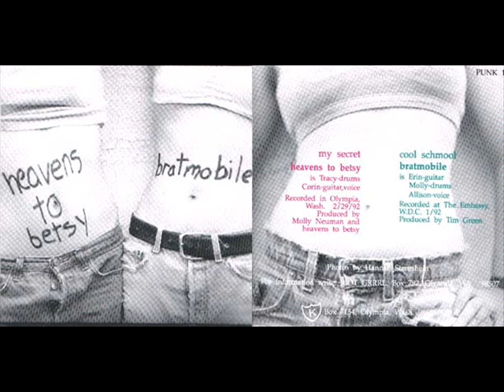Heavens to Betsy- White Girl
Heavens to Betsy's "White Girl"